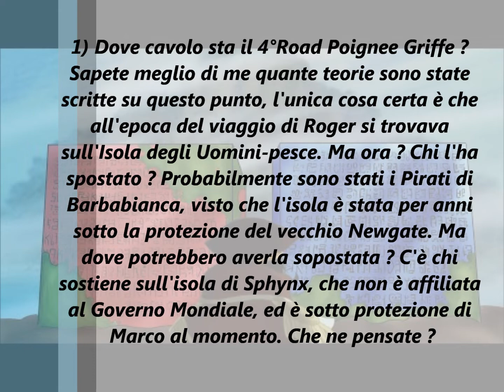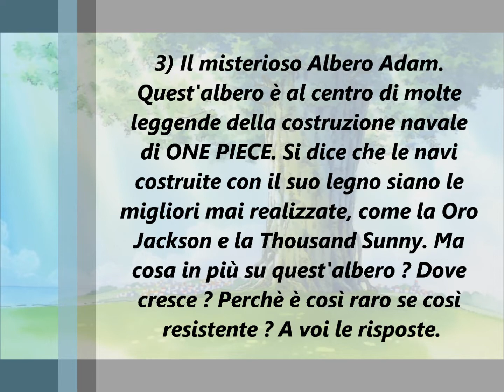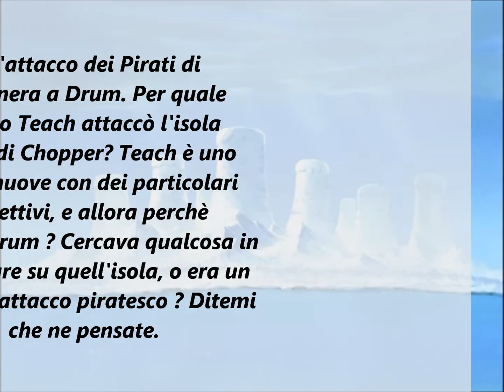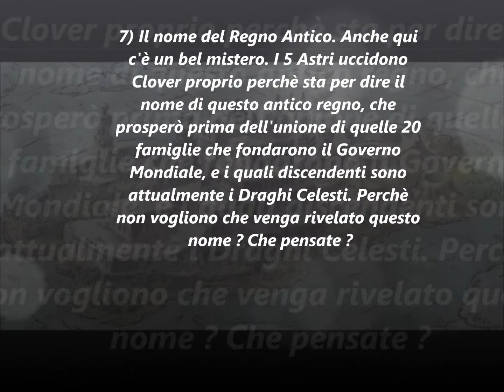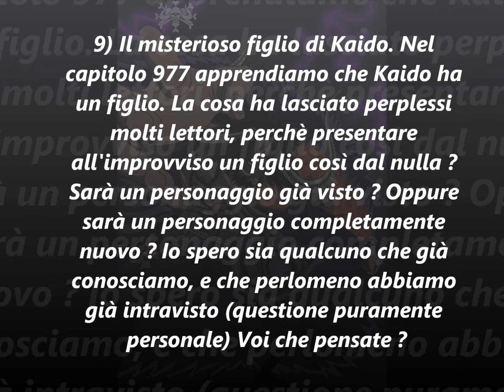ONE PIECE Teorie: 10 situazioni ancora aperte (parte 3)